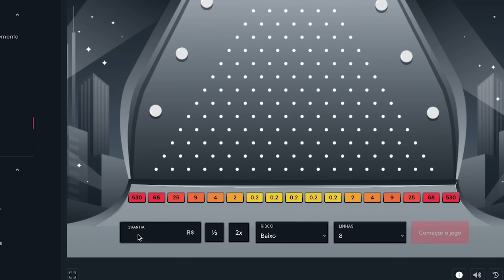RODÍZIO JAPONÊS COMPLETÃO | NIWA SUSHI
Bora de DESAFIO + COMILANÇA!

Siga nossas outras redes: @casalnascimentooficial

NIWA SUSHI
Rua Edward Joseph, 33 - Vila Sonia, São Paulo - SP

00:00 - Rodízio Niwa
01:00 - Desafio temaki GIGANTE
01:08 - FOOOMEEE
02:45 - "Continua com fome?"
03:07 - Patrocinador
04:19 - Valores
04:59 - Salmão com camarão
05:40 - Tepan de Salmão
06:15 - Shimeji
06:45 - Tepan com pasta de alho
07:44 - "O rabo é bom"
09:19 - Salmão com mostarda
10:16 - Atum com canela
11:31 - Tartar de barriga de salmão com ovas e de atum com cebola
13:32 - Bolinho de salmão
13:59 - Camarão com ovas
14:53 - Hachi vs Ana
15:10 - "Japonês cru"